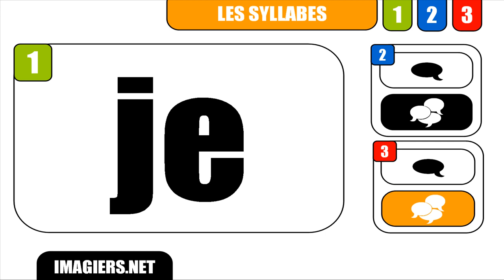FRANZÖSISCH LERNEN # je